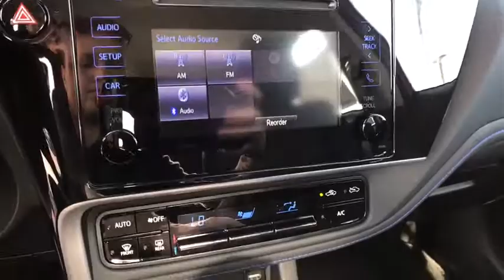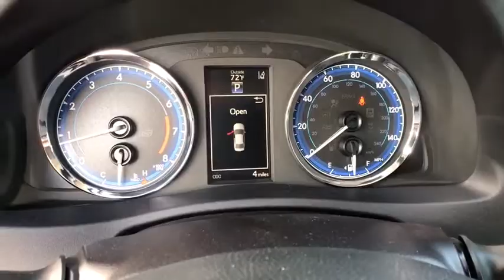2018 Toyota Corolla Haines City, Central Florida, Celebration, Kissimmee, Lakeland, FL JC019860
2018 Toyota Corolla SE - Stock#: JC019860 - VIN#: 2T1BURHEXJC019860

Miracle Toyota
37048 US-27

Recent Arrival! 2018 Toyota Corolla SE 1.8L I4 DOHC Dual VVT-i Barcelona Red Metallic Includes the Remainder of the Factory Warranty. $957 off MSRP! Factory MSRP: $22,352 35/28 Highway/City MPG